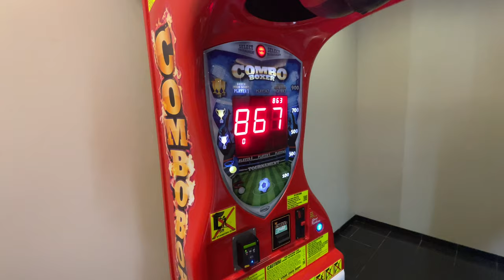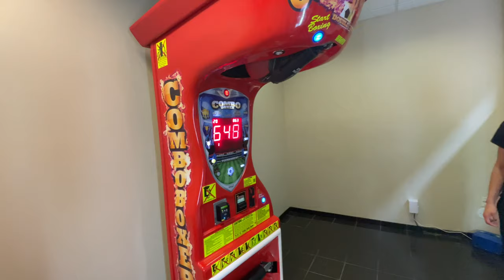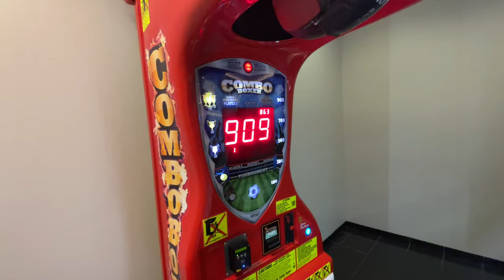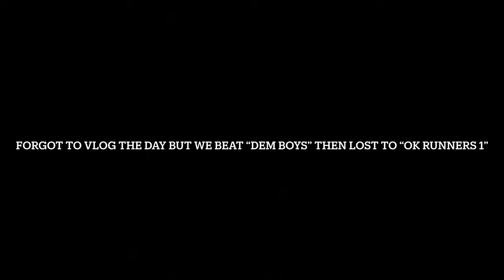March Madness Vlog (2023)